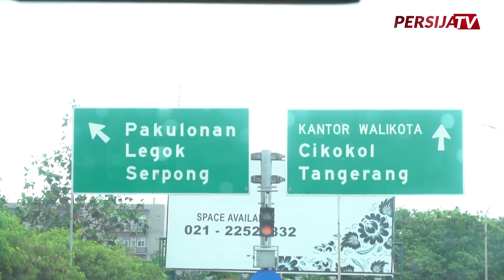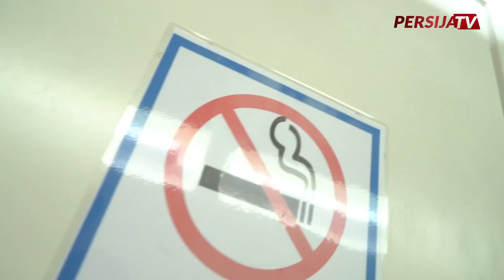PERSITA TANGERANG 0-0 PERSIJA JAKARTA | Extra Time